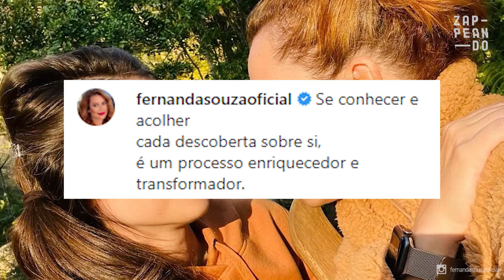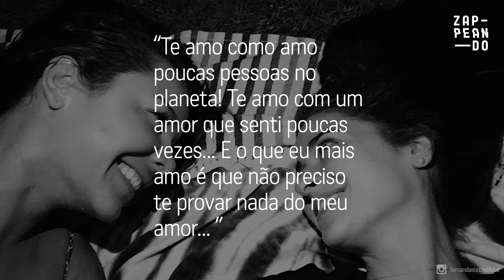Fernanda Souza e Namorada: Amizade de Anos! | Famosos Brasileiros | Zappeando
Não posso dizer que eu mudei, mas sim, que eu adicionei uma parte em mi que não conhecia!" Foi umas das falas da apresentadora depois de ter assumido sua relação com Eduarda Porto, com qual tinha uma amizade de mais de 20 anos! Veja só

E caso você não aguente esperar pelo próximo vídeo, entra no nosso site e confira outras histórias fascinantes como essa